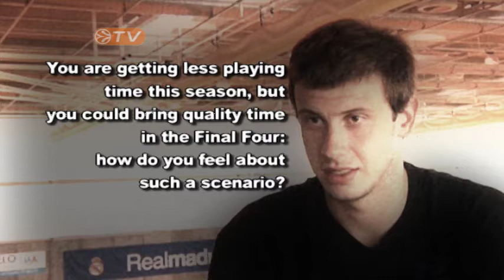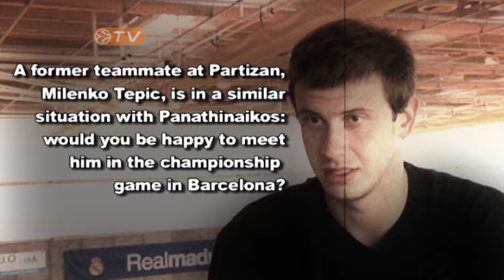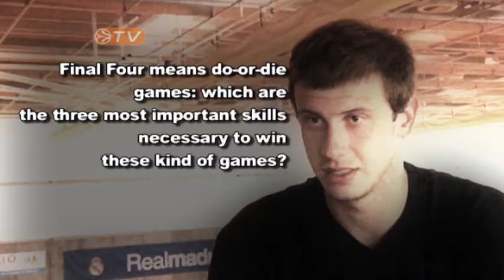Intw Real Madrid: Velickovic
A conversation with Novica Velickovic forward of Real Madrid